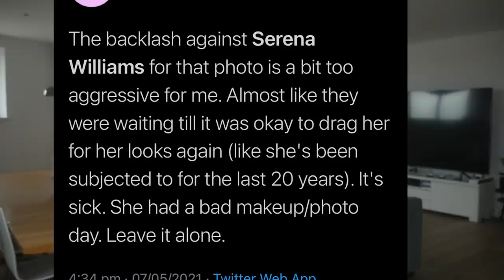SERENA WILLIAMS GOES VIRAL AND SLAMMED FOR FACE CHANGE.